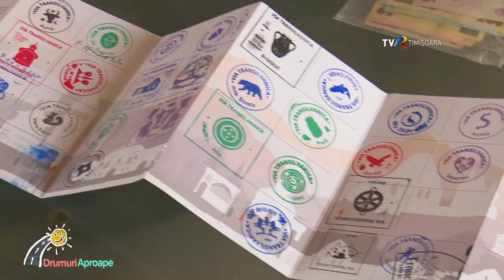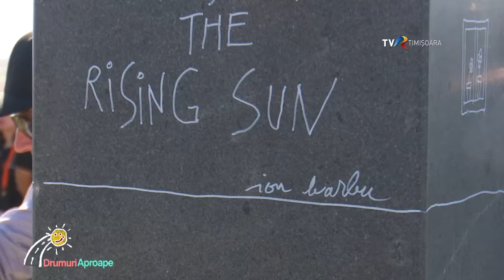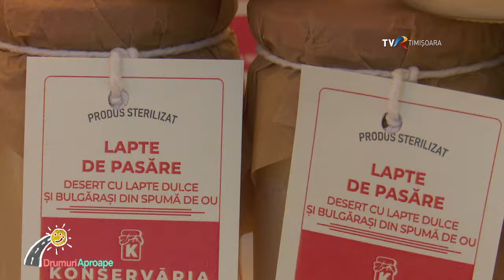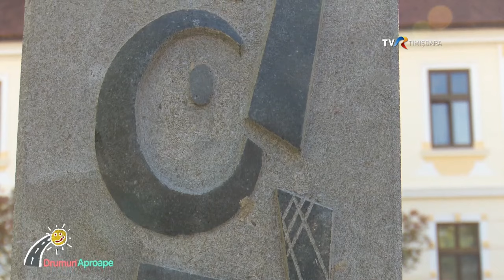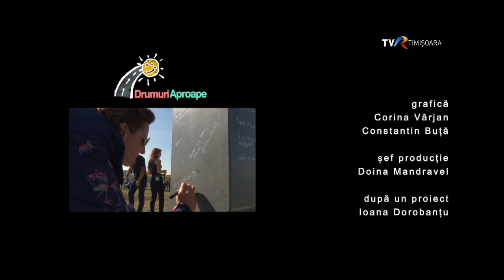Via Transilvanica a fost inaugurată la Alba Iulia și are 1400 km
Via Transilvanica, drumulcareuneste, este integral finalizat, iar acesta a fost motiv de mare sărbătoare chiar în capitala Marii Uniri, exact acolo unde se lansa ideea, în 2018. 4 ani și 1400 de kilometri mai târziu, cărarea care leagă România de la nord la sus își așteaptă drumeții.
După ce, rând pe rând, au fost lansate toate tronsoanele drumului, a venit momentul tăierii simbolice a panglicii pentru Via Transilvanica în întregime. Marea lansare a avut loc la început de octombrie, în cetatea Alba Carolina, în prezența ambasadorilor proiectului, printre care se numără ultramaratonistul Tibi Ușeriu, actorul Marcel Iureș sau Nicolae al României, nepotul Regelui Mihai.
Printre invitații la târgul din Piața Cetății s-au aflat și reprezentanții celor 7 ținuturi străbătute de VT, mici producători locali și oameni care au investit în turism, și care au crezut de la început in acest proiect.
1400 de kilometri. La pas. Cu bicicleta. Sau călare. Așa se poate parcurge Via Transilvanica. Un drum care nu se numără în zile sau kilometri, ci in experiențe. Memorabile, spun cei care i-au aflat povestea.